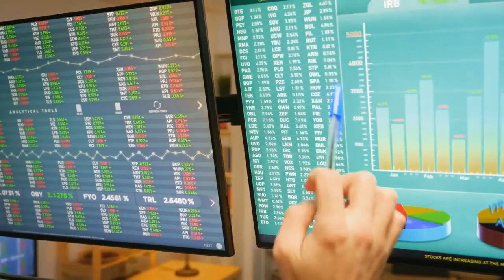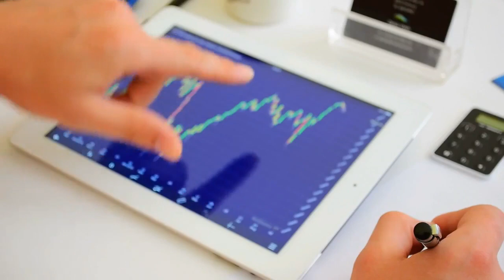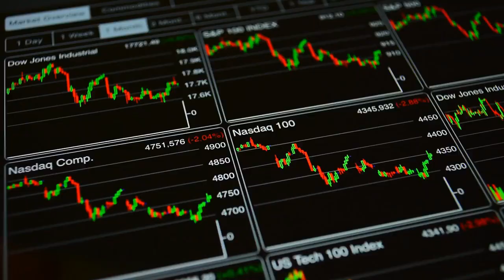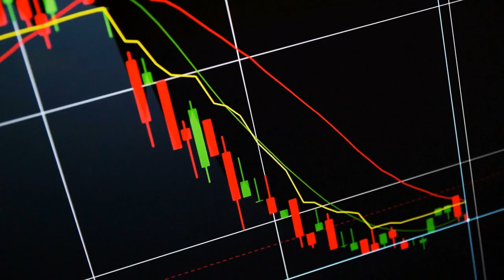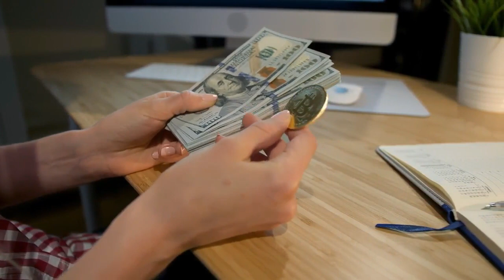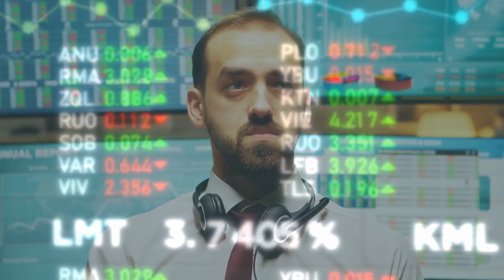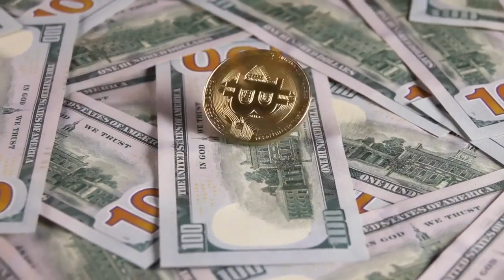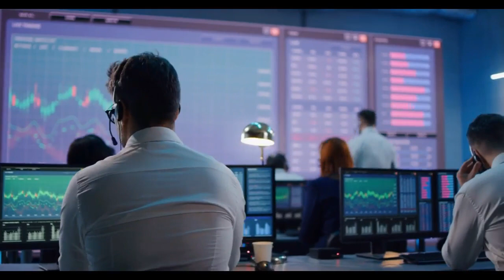AMC STOCK UPDATE : SHOCKING! HF'S GOING BANKRUPT AND SHORT SELLERS ARE IN TROUBLE FOR AMC STOCK